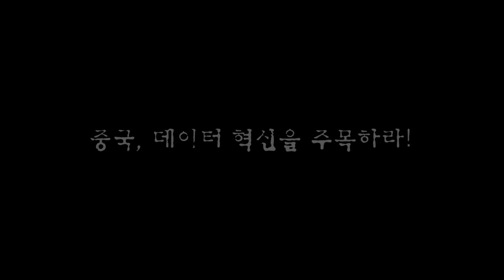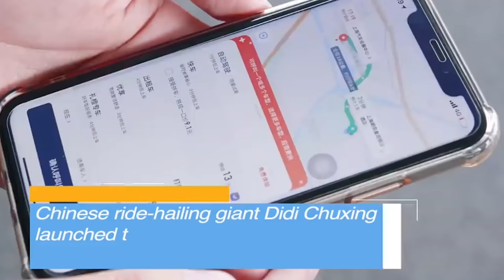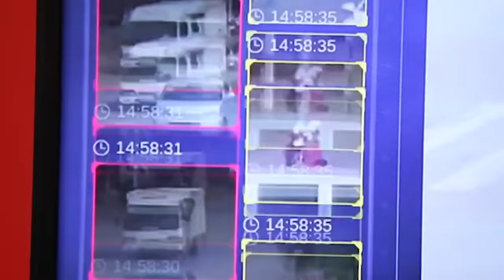혁신의 중심, 중국 주식투자 전 반드시 이해해야 하는 것들 [신과함께 #138]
- 50% 할인 받아 강의 시청하기